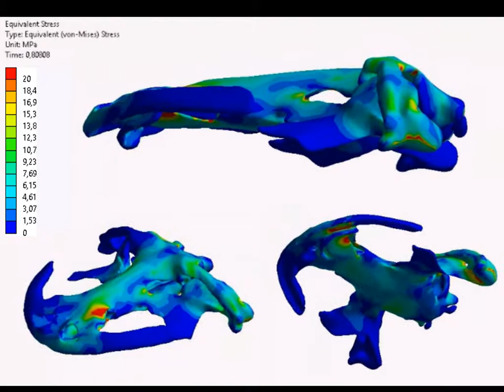Unilateral loading of a Chinese giant salamander jaw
Unilateral loading under an anterior prehension in the adult specimen of of the Chinese giant salamander (Andrias davidianus). Von Mises Stress results in MPa.

Citations: Fortuny J, Marcé-Nogué J, Heiss E,
Sanchez M, Gil L, Galobart À (2015) 3D Bite
Modeling and Feeding Mechanics of the Largest
Living Amphibian, the Chinese Giant Salamander
Andrias davidianus (Amphibia:Urodela). PLoS ONE
10(4): e0121885. doi:10.1371/journal.pone.0121885